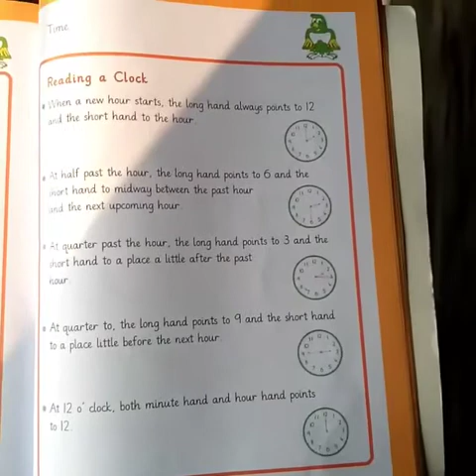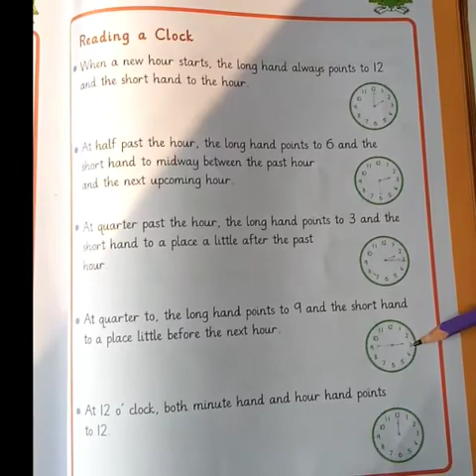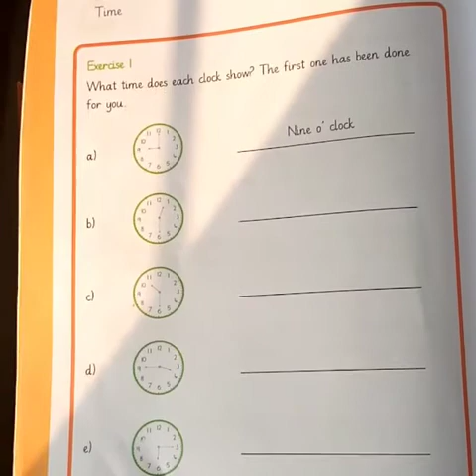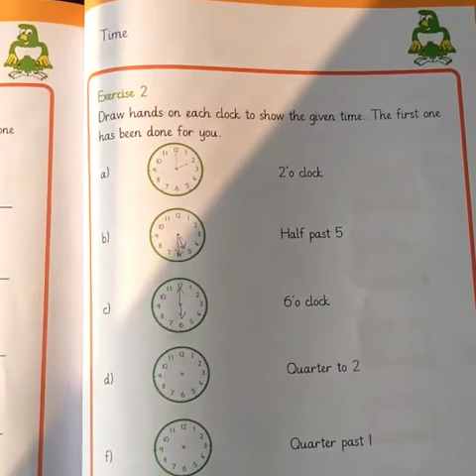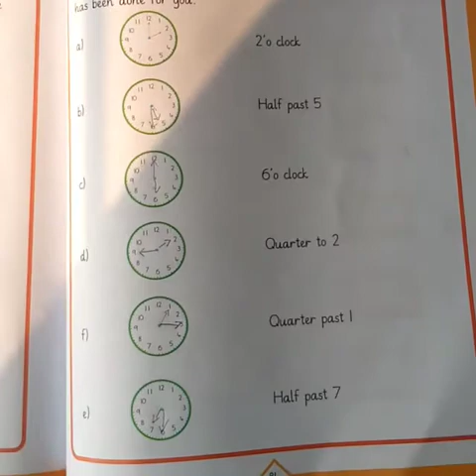Maths Grade 2 “Time”